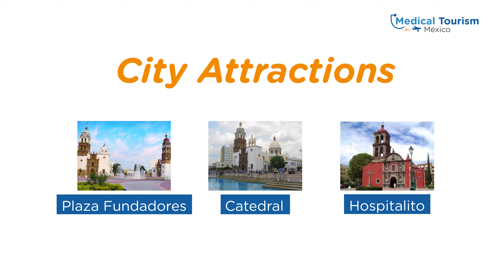Irapuato Travel Guide - Medical Tourism Mexico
Enjoy the benefits of Medical Tourism and discover Irapuato, Gto.
El Bajio offers certified doctors, advanced technology, quality services, and top destination.

Visit our top tourist destinations and border cities.
We look to promote the best professional clinics and destinations; all our clinics will offer you US quality at affordable prices with savings of up to 75%, so you can travel and have the best medical vacations.